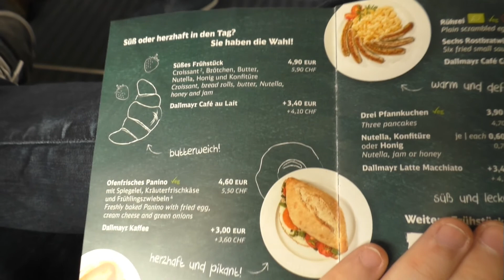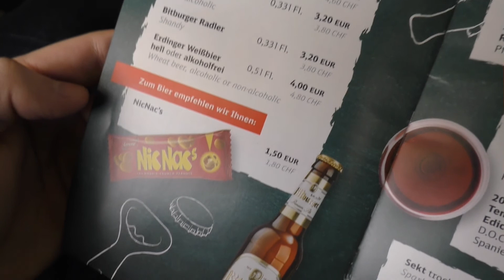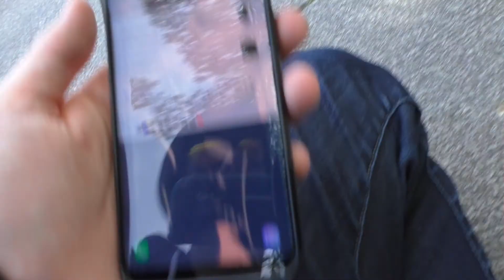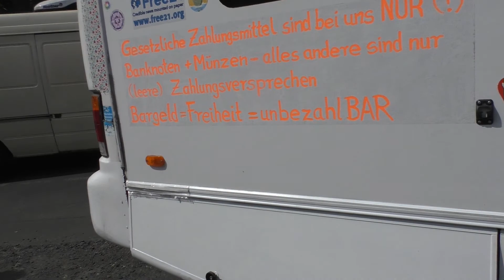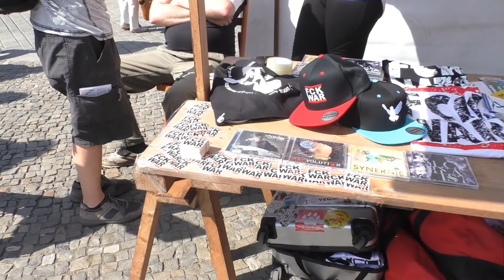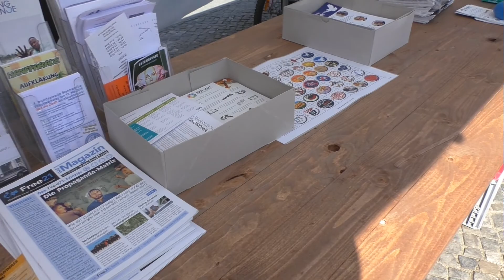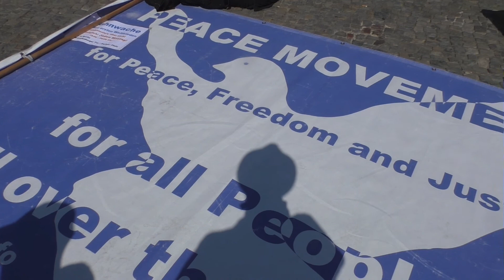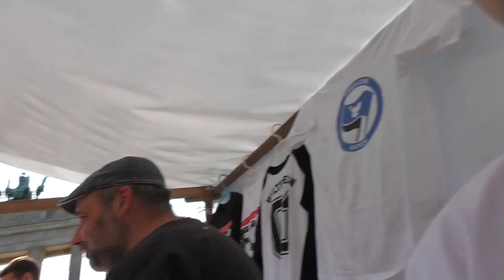4. Bundesweite Mahnwache - Meine Eindrücke